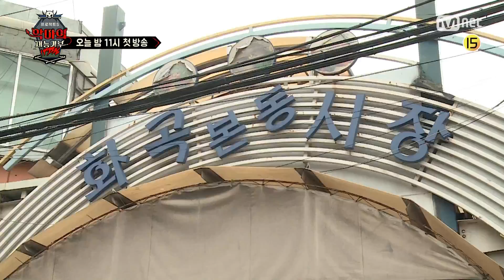[프로젝트 S : 악마의 재능기부] 신정환, 첫 회부터 프로일침꾼을 만나다 "정신 차려잉" [스페셜]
오늘 밤 11시 Mnet 첫방송 프로젝트 S : 악마의 재능기부

7년 만에 복귀한 신정환. 그리고 그의 파트너 탁재훈.
각종 행사 진행 및 공연은 물론 고민 상담까지 콜센터로 접수 해주세요!
신정환&탁재훈이 어디든 찾아가, 악마의 재능을 기부합니다!

※신청 방법
방법 1. 공식 인스타그램 DM (@callme_plz)
방법 2. 콜센터 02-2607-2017 (운영시간 추후공지)

프로젝트 S : 악마의 재능기부
오늘 밤 11시 Mnet 첫방송